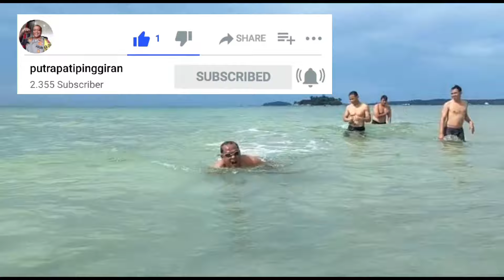Tes Ombak Berenang Dari Pulau Tenung sampai Pantai Jerangkat. (1.8 km, sekitar 1 jam)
saya berenang dari pulau tenung ke pantai Jerangkat dalam rangka promosi wisata pantai Jerangkat yang sangat indah. sekita 1 jam saya tempuh waktu di temani oleh Briptu Singgih atlit triatlon. sangat menyenangkan.
pemkab akan mengembangkan pariwisata pantai Jerangkat sehingga bisa di nikmati wisatawan lokal maupun asing